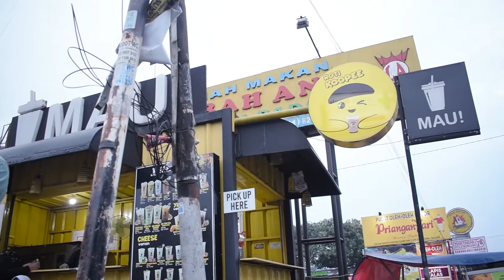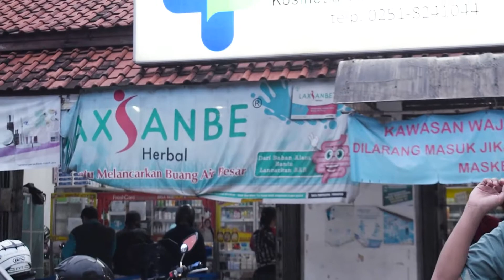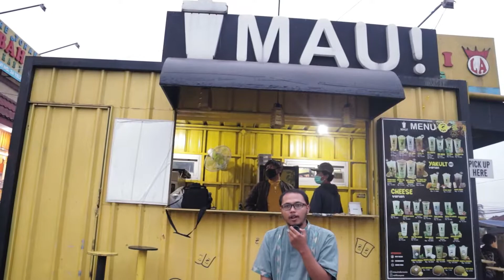SURVEY LOKASI BISNIS BARU. CERITA PERJALANAN SAYA MEMULAI BISNIS BARU